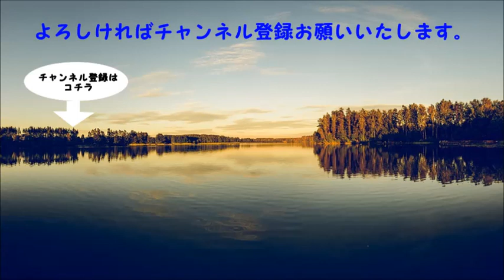【藤井聡】経済大御所の詭弁・デタラメ印象操作のフェイクレポートをブッタ斬る